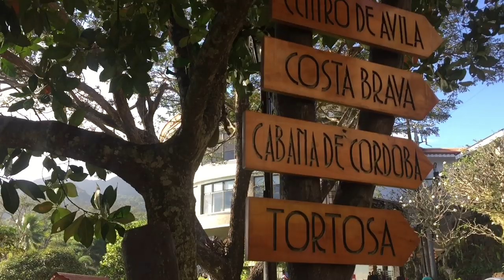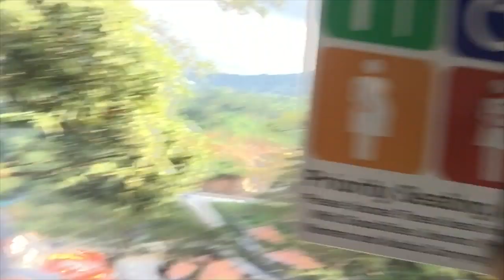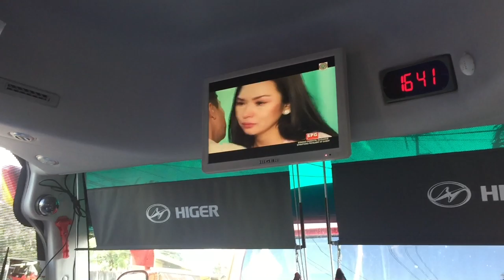LAGUNA TRAVEL VLOG #1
FAQs

NAME: andy
CAMERA:iphone 6
EDITING APP: imovie,phonto,pocket